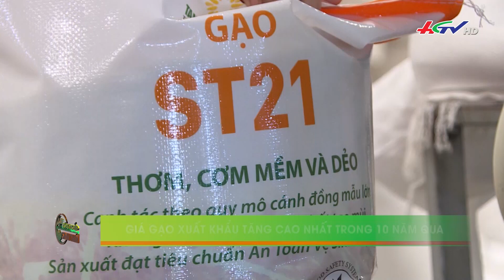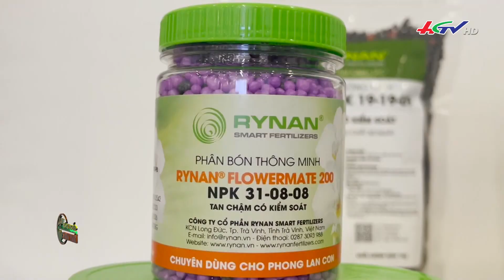Nông nghiệp sinh thái | CHUYỆN NÔNG GIA